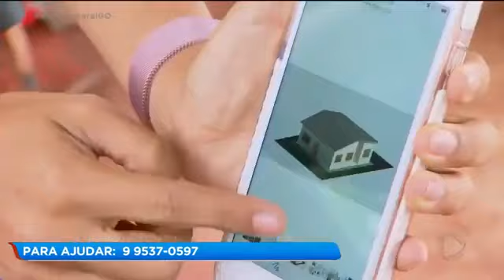Menino de 10 anos que trabalhar p sustentar familia recebe doaçoes e materiais de contruçoes parte